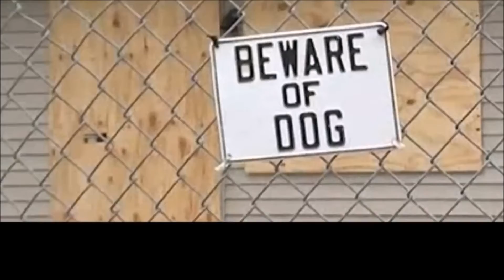Cops Arrest Chicago Rappers After They Snitched On Themselves In A Youtube Video Interview